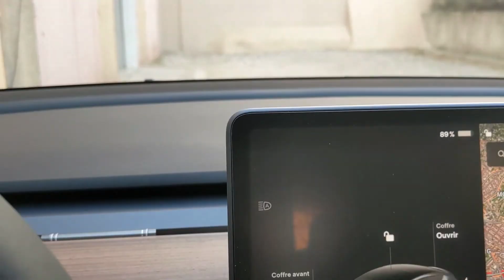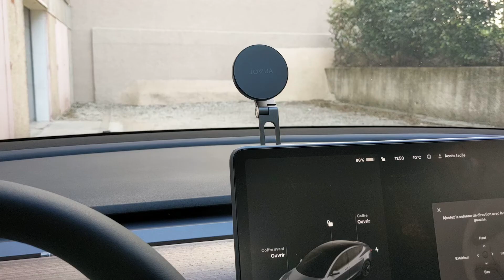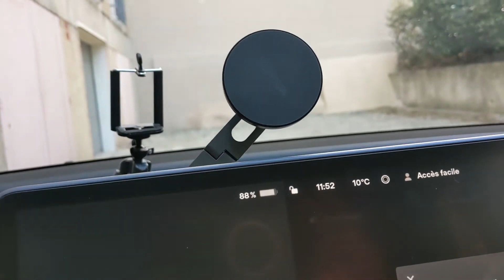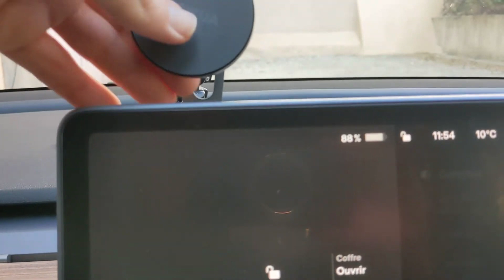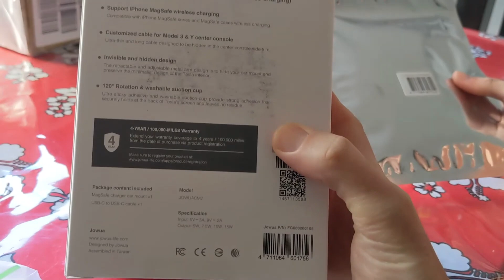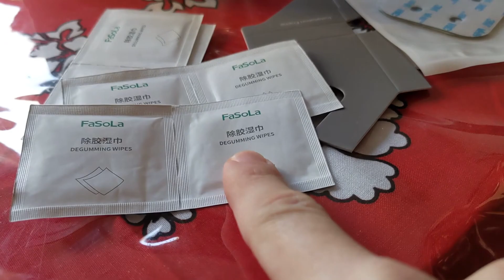TU AS UNE TESLA ? NE PASSE PAS A COTE DE CETTE ÉVOLUTION MAJEURE Jowua 3D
Il a frappé fort. Si avant c'était gadget, maintenant c'est INDISPENSABLE.

Pour le maximum de réduction de JOWUA utilise ce lien (qui ne me fait rien gagner):

TESLAVENTURE

Pour rappel, c'est ma 4eme Tesla J'ai eu une SR+ MIC 2021 (rouge), puis Licorne (60 kWh) avec moteur de la performance (bleue, décembre 2021). Puis une propulsion 2022 (noire, juin 2022). Et en ce moment une propulsion (grise, janvier 2023).

0:00 EVOLUTION MATERIELLE
0:36 LE SOUCI ?
1:44 RETIRER ET DEGOMMER
4:12 JOWUA C'EST GENIAL
6:42 CE QUE CA DONNE
8:59 SUR LE CUL
10:08 UNBOXING